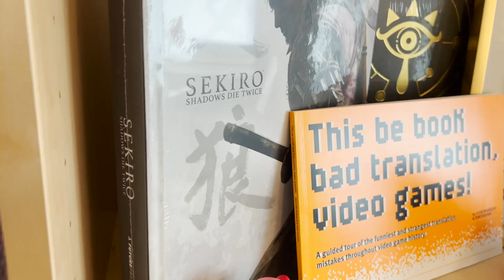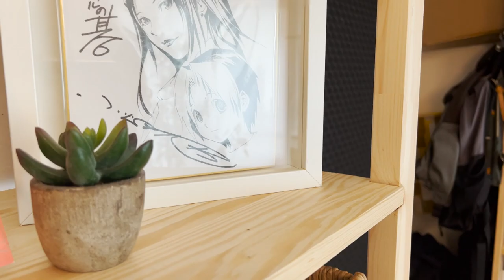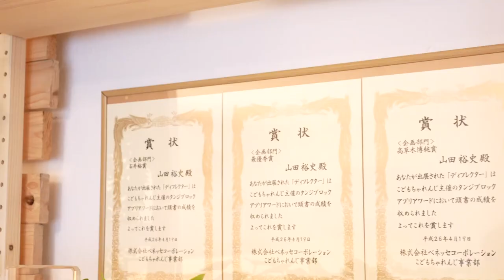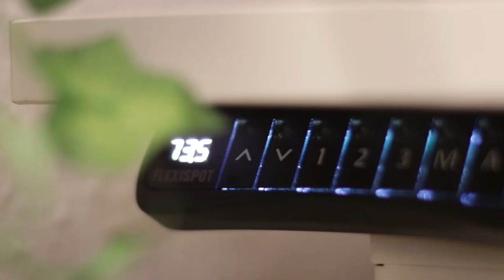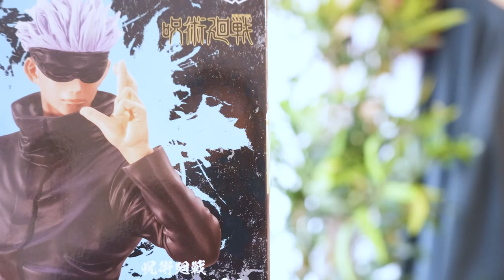Roomtour: So lebt ein Japaner in Deutschland | Einfach Japanisch Tiny Apartment wohnen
Das ist mein erstes Roomtour-Video, damit ihr seht, wie ein Japaner, ein Übersetzer und Dolmetscher in Deutschland lebt. Das Zimmer ist (für mich) so cozy und praktisch wie möglich eingerichtet. Viel Spaß damit. Ein kleiner Teil der Vlog-Reihe. :)

Eckschreibtisch E1L.

Klavier (neueres Modell)
Mein Kamerateam
Der Stuhl ist von Herman Miller, Aeron Chair.

Ihr könnt mich gerne auch mit der Mitgliedschaft unterstützen - Nur wenn ihr wollt und könnt. Ich bin froh, dass ihr überhaupt hier seid ;)

Kamera für die Aufnahme, Sony α 7 IV

Apps:
Japanese Kanji Study (Android)